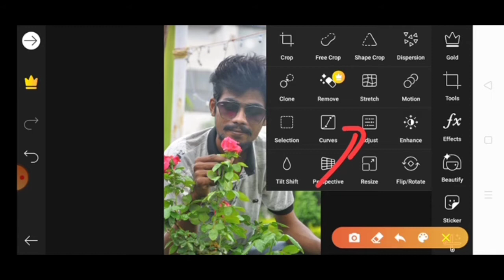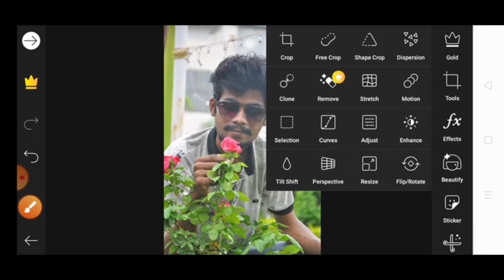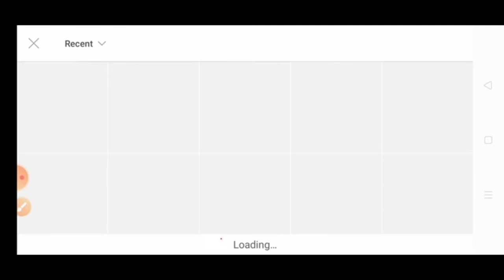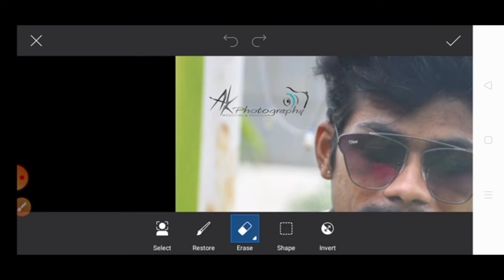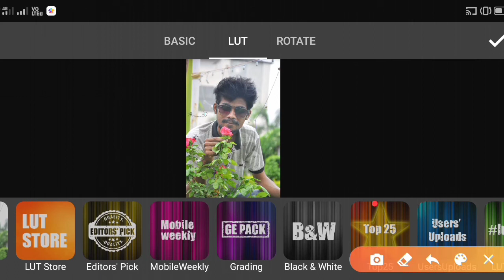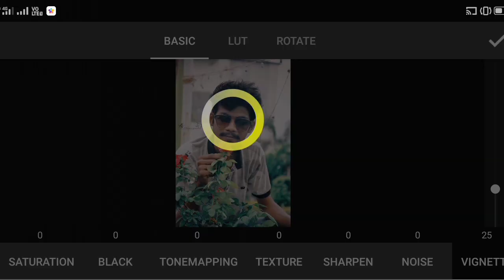3D lut Mobile Color CoRreCTio - 3D lut Tutorial PicsArt in 3D lut Mobile photo Editing 2020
🙏सुआगत है आप का
           हमारे youTub Channel में🙏

✌️तो दोस्तों video कैसी लगि
 Comment 📲 करके जरूर Batana 🌀

video is for educational purposes only.copyright Disclaimer under section 107 of the copyright Act 1976, allowance is made for "fair use" for purposes such as criticism, comment, news reporting, teaching, scholarship, and research.

👉App link -👇
(3dlut mobile)-

.3d lut Mobile Color CoRrecto - 3dlut Tutorial PicsArt